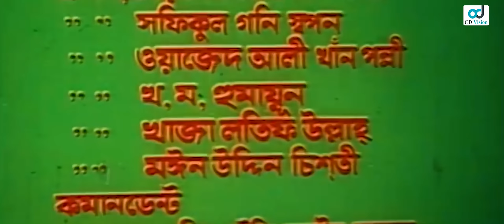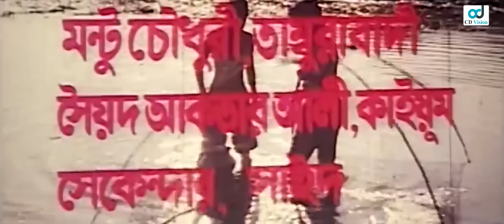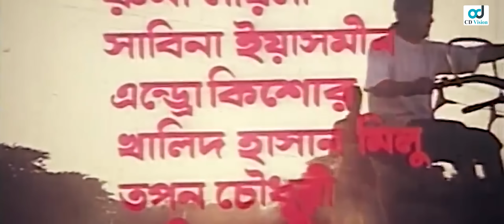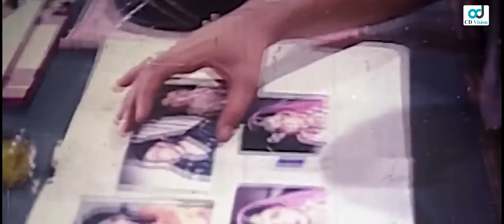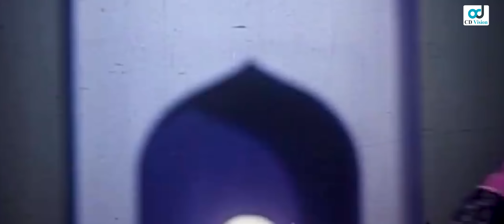Agun Jole | আগুন জ্বলে | Naim | Shabnaz | Bangla Movie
Movie Name: Agun Jole
Cast: Naim, Shabnaz, Anwar Hossain, Nasir Khan, Khaleda Akhtar Kolpona, Rina Khan, Nasim Rahman, Sadek Bacchu, Humayun Faridi & Others.
Director: Motin Rahman
Category: Bengali Movie
Label : CD Vision Plus